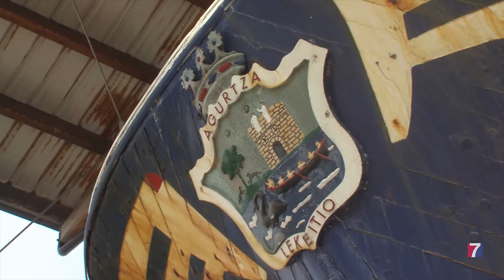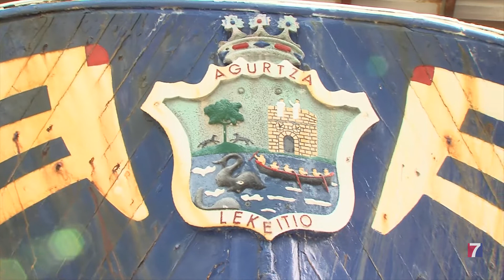El pesquero Agurtza se somete a una importante reforma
El Ayuntamiento de Santurtzi ha iniciado, esta semana, los trabajos para restaurar el casco, la quilla y la cubierta, entre otras actuaciones.

El objetivo es restaurar y conservar esta histórica embarcación que no se podrá visitar hasta la conclusión de las obras, prevista para finales de año.

La reparación  se enmarca  dentro del convenio de colaboración  firmado entre el consistorio y el Gobierno Vasco para poner en valor el patrimonio turístico-cultural relacionado con la industria y la ría.

La inversión alcanza los 250.000 euros.